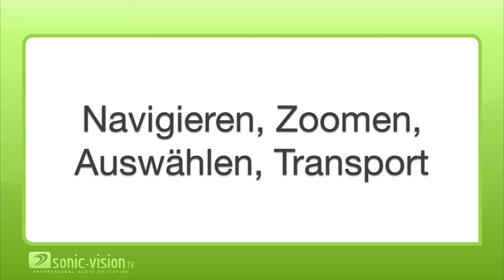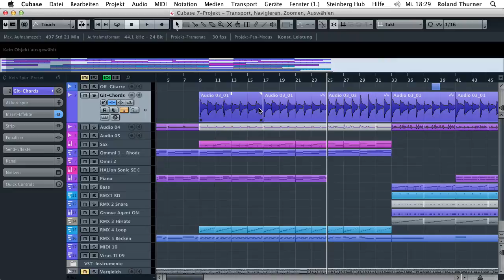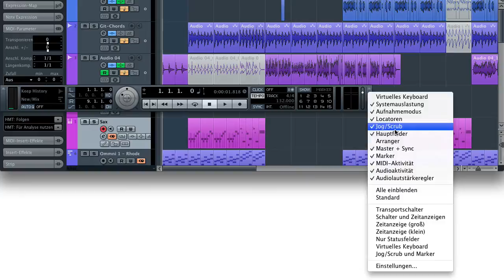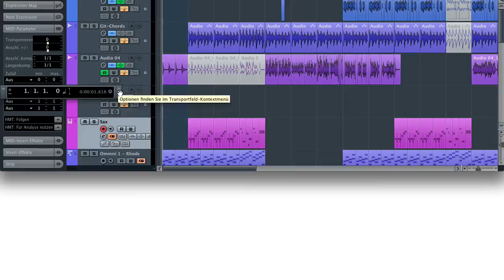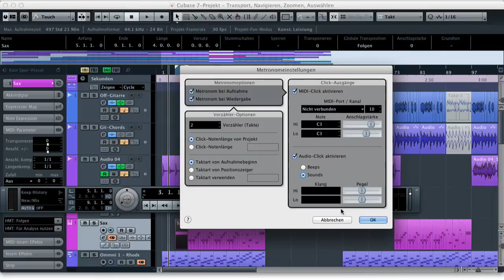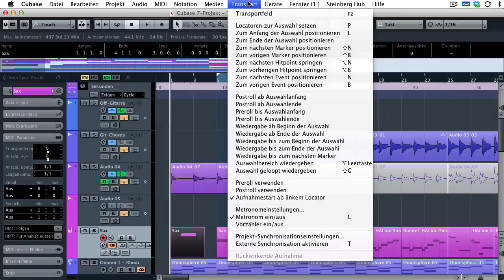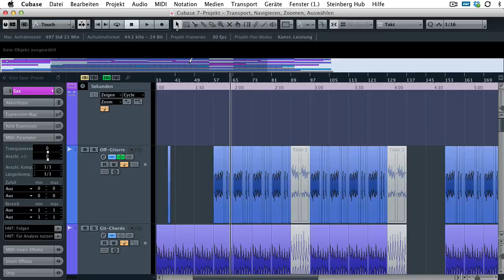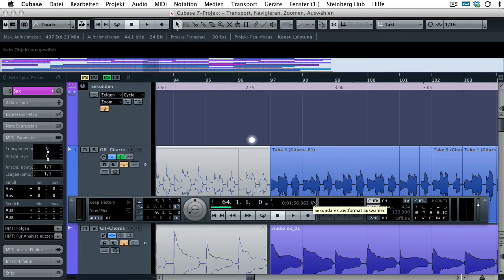20.12 Cubase - Navigieren, Zoomen, Auswählen, Transport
In dieser Session beschäftigen wir uns mit den grundlegenden Navigations- Zoom- und Auswahltechniken in Cubase, sowie mit dem Transportfeld.
Dieses Video ist in folgende Abschnitte gegliedert:
Navigieren, Zoomen, Zweiteilen des Projektfensters, Auswahl von Objekten, Transportfunktionen, Das Transportfeld, Das Menü Transport